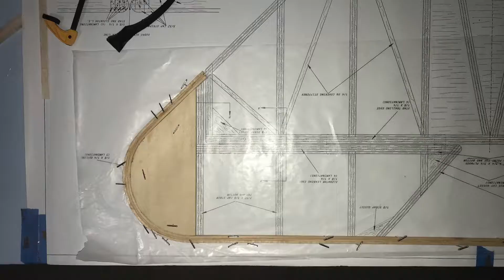Balsa USA 1/3rd scale DR1 build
Balsa USA 1/3rd scale Fokker DR-1 build